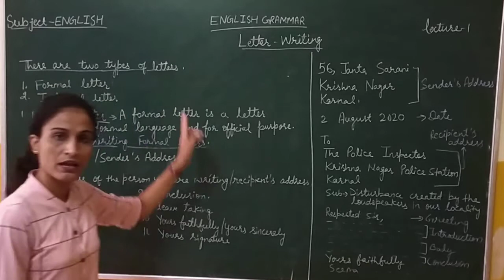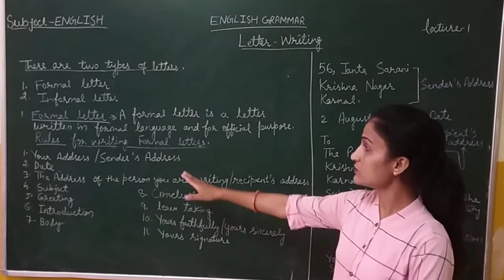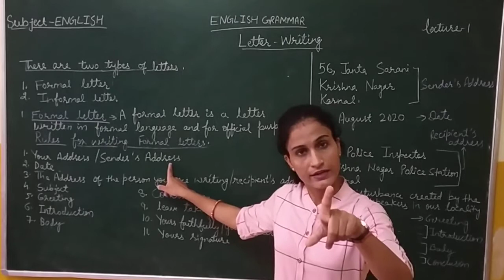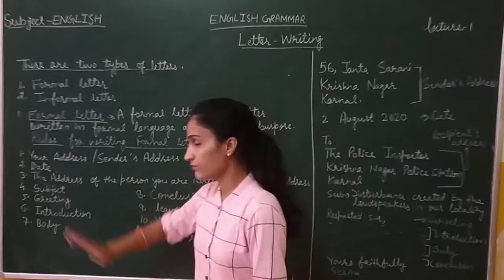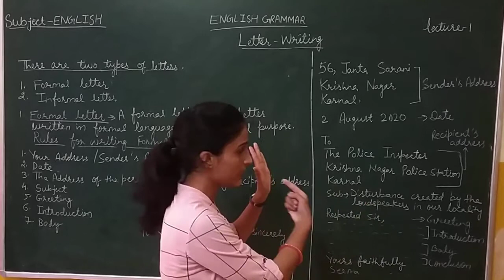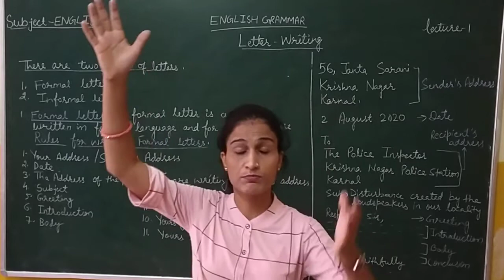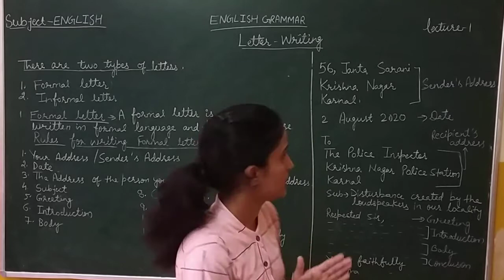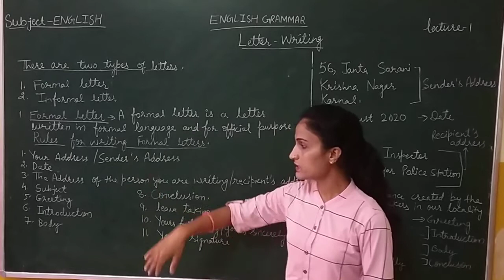ENGLISH GRAMMAR , LETTER WRITING ( FORMAL LETTER)